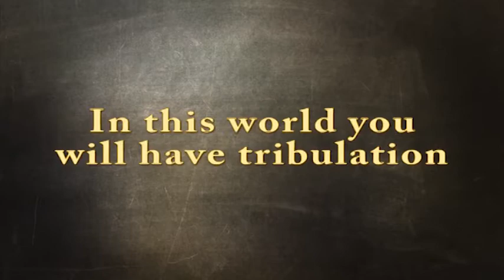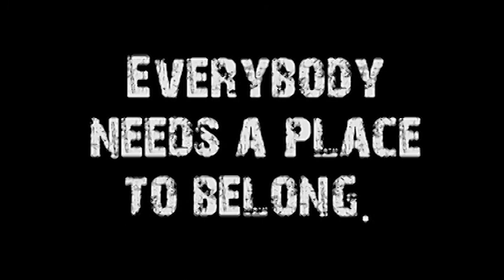Tested (Fearless Faith #4)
Speaker: Don Vanzant
Title: Tested
Series Name: Fearless Faith
Series #: 4
Subject: Sometimes the concept of testing can seem more like attack; however, testing provides a way of not only preparing us for future attacks, but it keeps us constantly reminded of WHO gives us the strength to overcome.
Sermon Notes:
*  Fear is an alarm that we have taken our eyes off of God’s provision for us.   Fear is replaced as we trust in God to provide for us and to protect us.
*  God will not give you more than you can handle ???
*  It is what we want to hear, but it is not what we need to hear because it is not reality.
* God will not give us more than we HE can handle.
* There is no such thing as a comfort zone in the Kingdom of God.
* We should expect to be tested.
* Stress and discomfort do something for us that we must have.  They empty us of ourselves and make room for God.
* Without situations in life that are beyond our ability we would never need God.

* One of the dangers of having the blessings of God is pride.   We begin to think the blessings are because of our great faith and our knowledge.
* The other reason as to why God tests us is to prepare us.
* God’s purpose is to prepare us, to increase our faith, so that He might do greater things through us and increase His kingdom.
* "There is nothing in the world that would so effectively help one to survive even the worst conditions, as the knowledge that there is a meaning in one's life. ... 'He who has a "why" to live for can bear almost any "how".'"   — Victor Frankl
*  What has happened to me in the past that has prepared me for today?   What tests or difficulties have come from God to stretch me?

2 Corinthians 1:8–9
James 1:2–4
1 Corinthians 10:12
2 Cor. 12:7-10
Deuteronomy 8:2,16